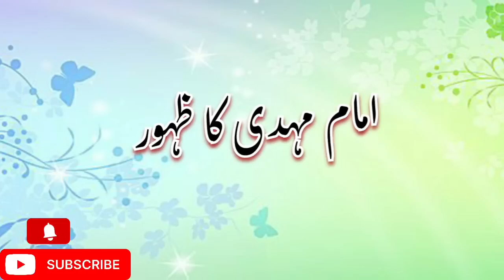Hazrat Imam Mehdi kab aye gy Dr Israr Ahmed